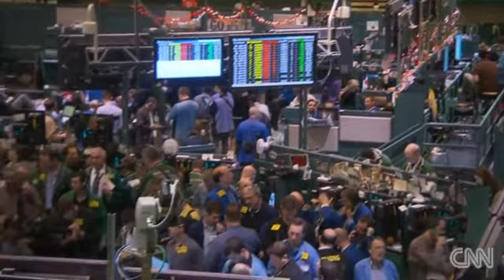Hedging your gas price bet